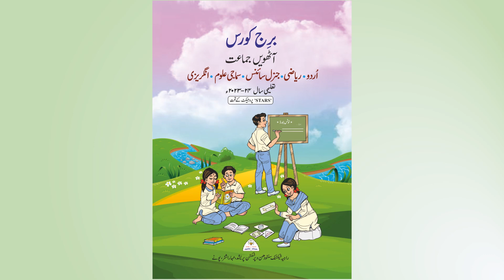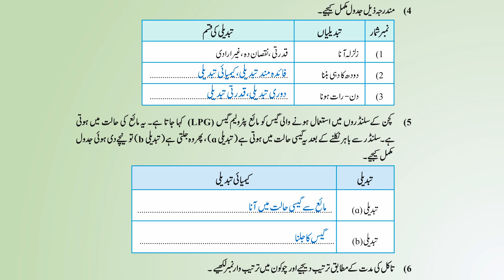Bridge course 2023 | std 8th science | Day 12 & 13 | सेतु अभ्यास A Comprehensive Educational Course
برج کورس
सेतु अभ्यास  A Comprehensive Educational Course